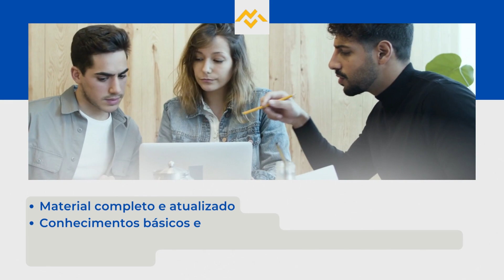Apostila PREFEITURA DE CRUZMALTINA PR 2022 Advogado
A Prefeitura de Cruzmaltina no Estado do Paraná anuncia a primeira retificação de seu Concurso Público para o preenchimento de 36 vagas em diversos cargos.

As inscrições devem ser realizadas via site da Fundação Unicentro, a partir do dia 11 de julho de 2022 até o dia 11 de agosto de 2022, com a taxa sendo de R$60,00 para nível fundamental, R$80,00 para médio e técnico, e R$120 para superior..

➔ Cadastre-se para receber atualizações de todos os concursos 2022. Concurso PREFEITURA DE CRUZMALTINA PR 2022  👇